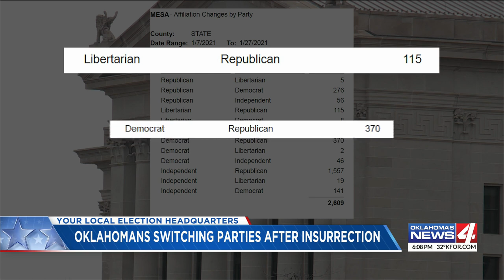Thousands of Oklahoma Republicans changed party affiliation after U.S. Capitol insurrection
According to numbers from the Oklahoma State Election Board, 2,042 Oklahoma Republicans have changed their political party affiliation since the January 6th insurrection at the U.S. Capitol.